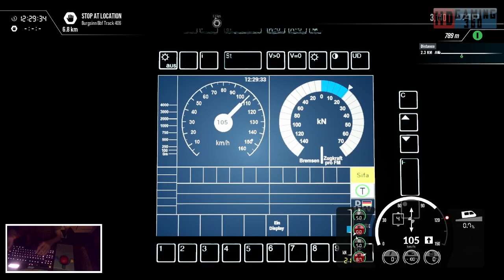Train Sim World 4 - Schnellfahrstrecke Kassel to Würzburg - Leapfrogging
This is my Playthrough of Schnellfahrstrecke Kassel to Würzburg For Train Sim World 4 on the PC if you have liked the video and want to follow along please press subscribe Could we get 5 Likes